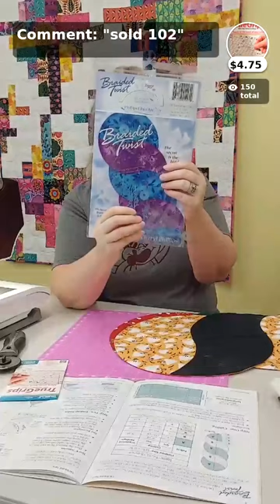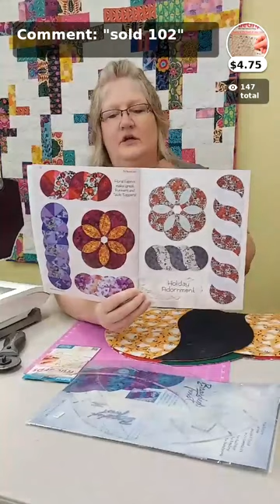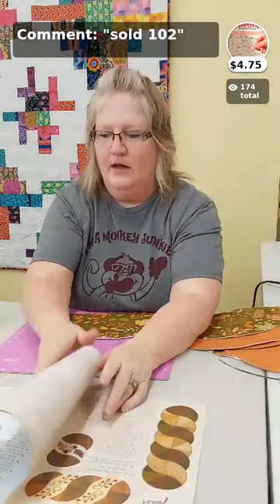Breakfast with Amy 7-21-23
Let's sew a Braided Twist Table Runner by Phillips Fiber Art with Amy from Wise Monkey Quilting